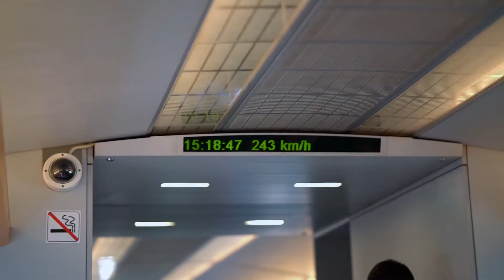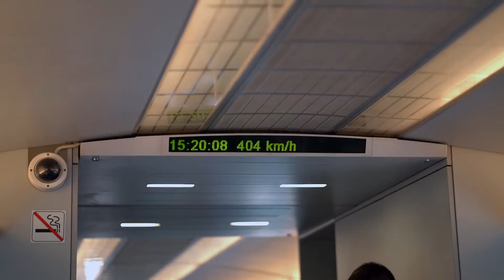Shanghai Transrapid (Maglev) - 431 km/h